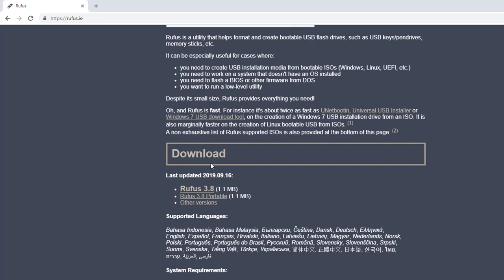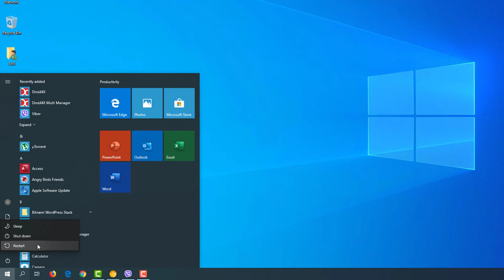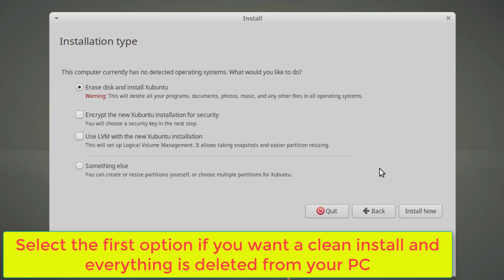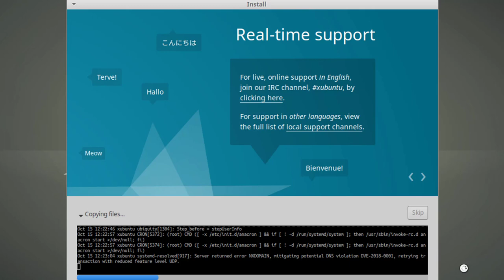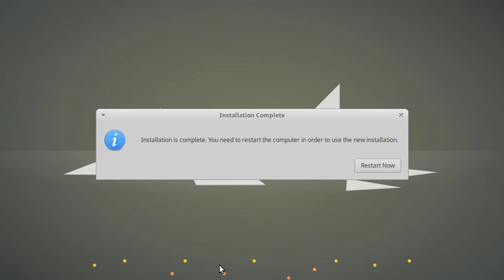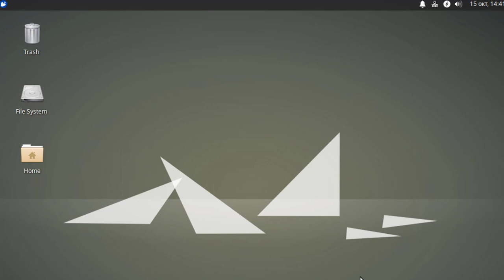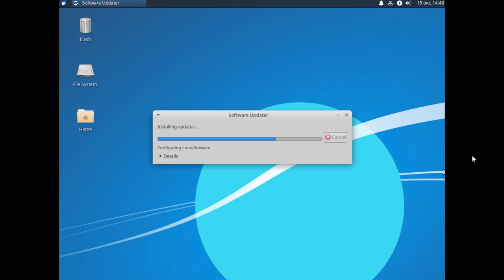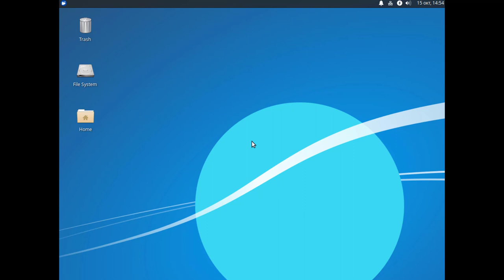Xubuntu 19.10 Installation Guide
In this video i will show you how to install Xubuntu os a great alternative to windows.
19.10 is the beta version but its the latest version which will be out very soon for now.

For this you will need a empty usb flash drive a software called rufus and the iso image from xubuntu.

Thanks.